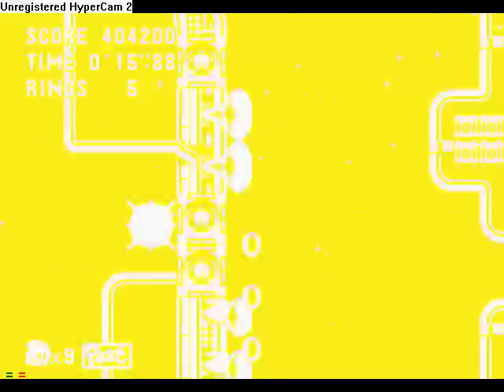(Part 23) Stardust Speedway Zone 1 | Sonic CD 1993 [Custom] | PEMNAS Playthrough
Welcome to the twenty-third part of my PEMNAS playthrough series of SONIC THE HEDGEHOG CD Japan. Its not a series of videos that are meant to be speed-runs, its just to show to show me playing the game with my average game skillz in da game.

Also, PEMNAS stands for "PLEASE EXCUSE MY NOOB ASS SKILLS." I invented the term myself.